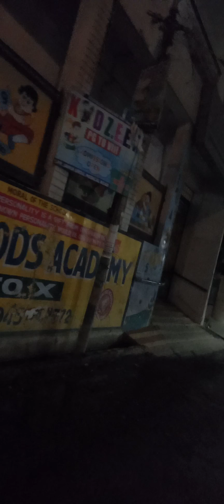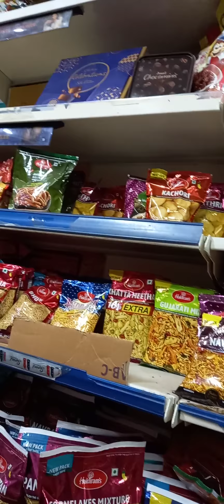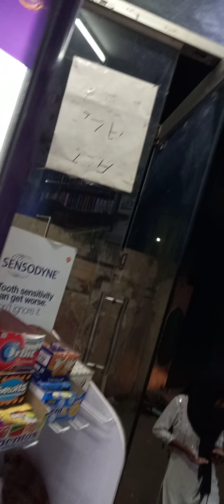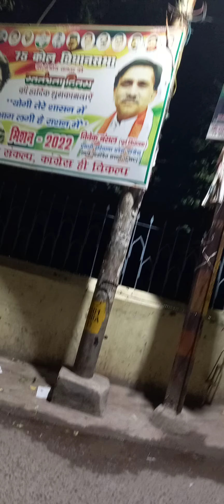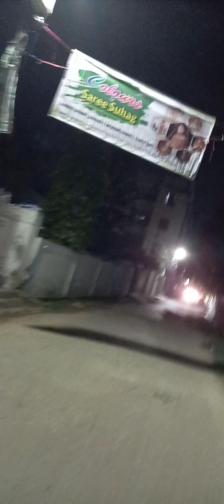Night Walk 22 October 21